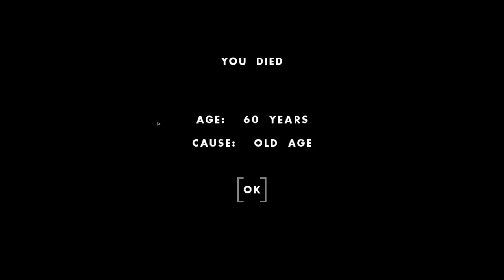We Built a NEW Altar to the Gods... An Altar of Healing! - One Hour One Life